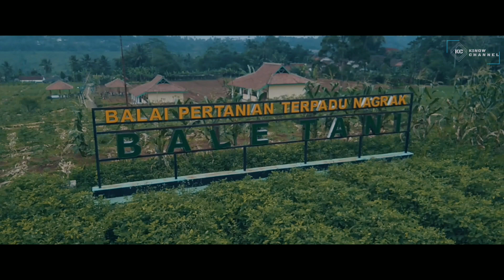PAPATONG KONENG | bah Dadeng (versi akustik) Cover kinow Channel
Assalamualaikum lur

ayena urang arek nyobaan ngover lagu sunda Papatong koneng
versi akustik,maaf lamun aya salah kata atawa sorana fals di maklum karna abdi sanes penyanyi 😁
komen oge bilih aya masukanana
Pake Earphone supaya suaranya jelas

Like jika kalian suka vidio ini,dan jangan lupa
➡️komen
Dan Share juga ke teman teman kalian agar teman kalian tahu apa yang kalian tahu😉